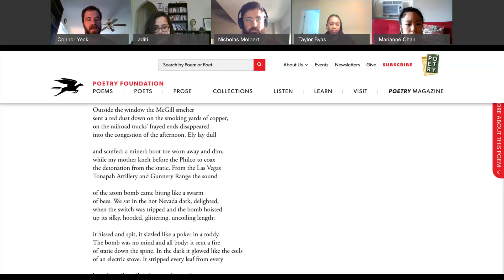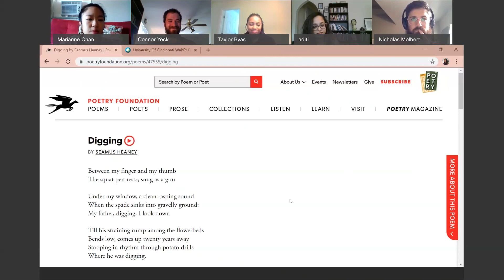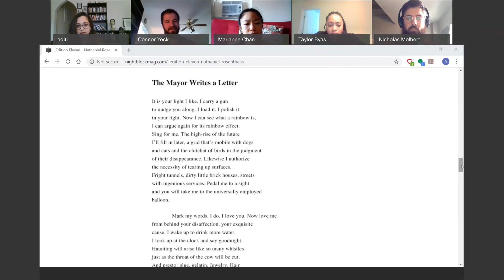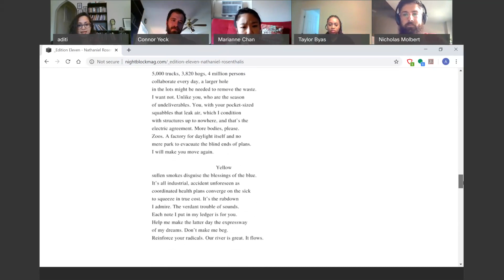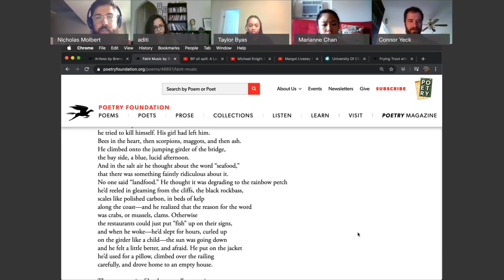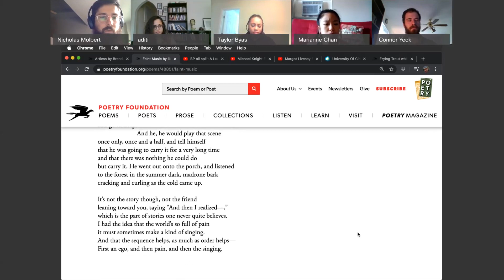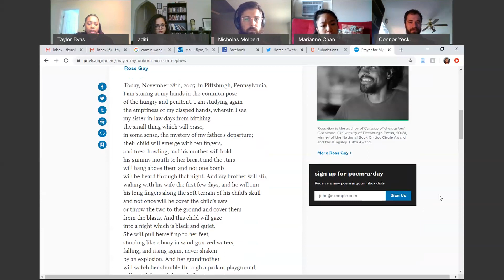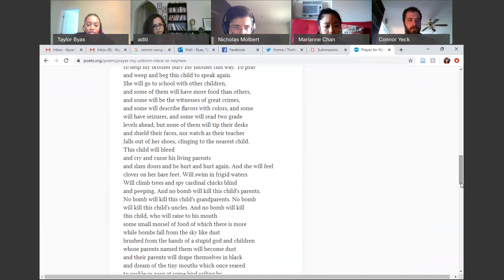UC Students Read with Special Guest, Aditi Machado, for National Poetry Month!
Hello all! We're back again with another virtual reading with a special guest. Special thank you to Aditi Machado for joining us for our second National Poetry Month virtual reading!

"The Mayor Writes a Letter" by Nathanial Rosenthalis, read by Aditi Machado

"Prayer for My Unborn Niece or Nephew' by Ross Gay, read by Taylor Byas

Connor Yeck - @ConnorYeck
Marianne Chan - @marianneLchan
Aditi Machado - @aditimachado
Nick Molbert - @nicholasmolbert
Taylor Byas - @TaylorByas3